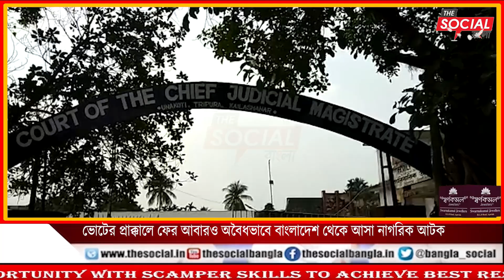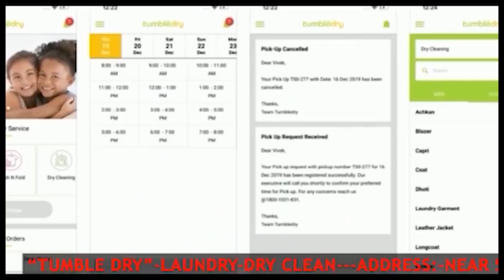ভোটের প্রাক্কালে ফের আবারও অবৈধভাবে বাংলাদেশ থেকে আসা নাগরিক আটক